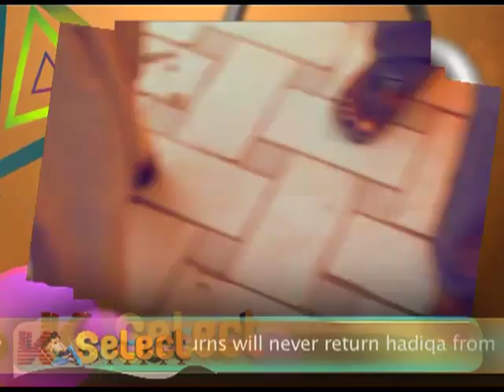Mazhar Sethar K select Mixplate at Tariq Road Karachi KTN & Kashish tv